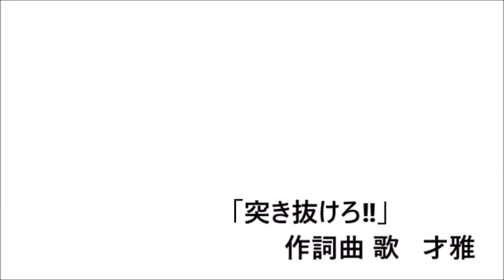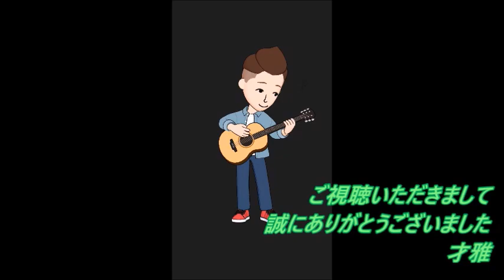【LIVE歌レポvol.6】ジャニーズWESTライブ『rainboW』これは泣いてしまう。。。ボイストレーナーが初見で歌声詳細解説‼⑫想イ、フワリ ⑬プリンシパルの君へ ⑭WA!WA!ワンダフル!!